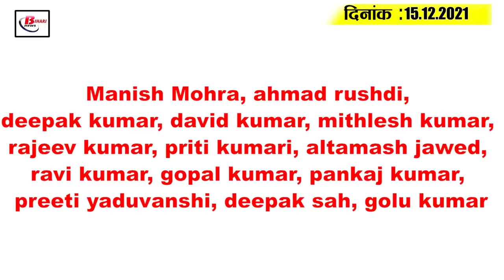Get Bihar Evening breaking news of 15th December on Bus Fare,Rajshree, Bihar weather,Tejashwi,JDU.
Latest today Bihar evening news of 15th December on  Bus Fare,Rajshree,Bihar panchayat,Bihar weather,Tejashwi.

1. Bihar may soon get another new district
2. Bus fare hiked in Bihar
3. Corona cases scare Bihar
4. Bihar govt to provide free treatment to children with birth-to-heart disease
5. Last day of counting of votes for BiharPanchayatelections
6. Nitish to monitor liquor ban in all districts of Bihar cm himself
7. 1473 policemen including 13  darogas of Magadh range of Bihar transferred
8. Kankani begins to grow with frost
9. These two districts of Bihar will get better power facility
10. ADG-IG rank officers to be seen in field and not in office now
11. Govt to get Rs 500  crore from Sand Ghats
12. Girls to take charge of Dial 112 in Bihar
13. EOW raid
14. Rajshree serves Gau Mata with Tejashwi
15. GautamGambhir questions selection of Indian player

So let's go back to today's question. Today's question is as follows: According to you , will the government's move on prohibition succeed the prohibition law in Bihar ornot?